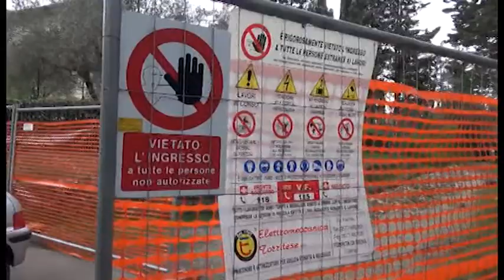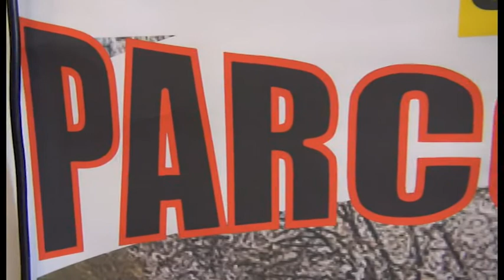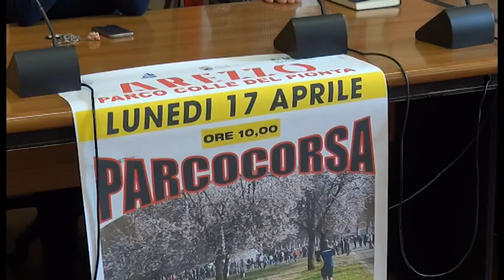Pasquetta ad Arezzo con la "ParcoCorsa" al Pionta